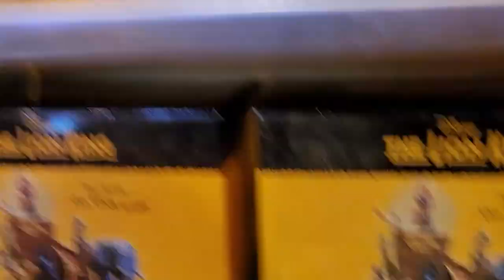JEFF! - THE LION KING ON BROADWAY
This is the first show on the trip!! I can't believe that I've never seen this show. I remember when The Lion King opened on Broadway and I listened to the cast recording on repeat. Now, I get to see it in person, in the theater it originally opened in and you get to join me in seeing the show for the first time. I hope you enjoy.